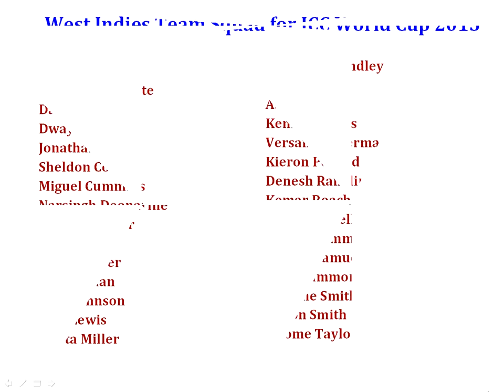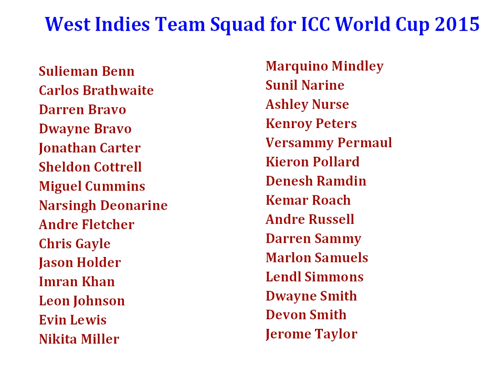West Indies Team Squad for ICC World Cup 2015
West Indies Team Squad for ICC World Cup 2015. Click this link for more detail.